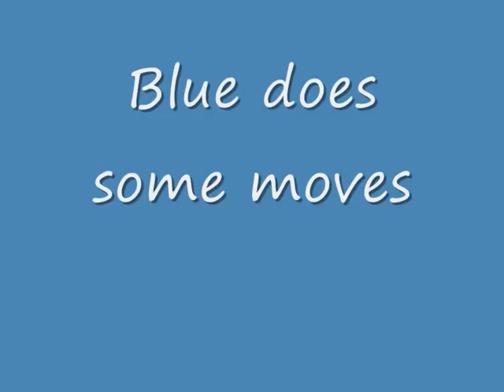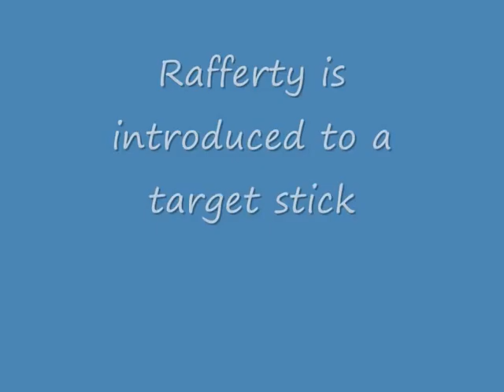Newfoundland puppies moving to music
These Newfoundland puppies are learning a few basic heelwork to music steps as part of a language of movement. This is not  training or teaching but enriching their language of movement  in a natural way.